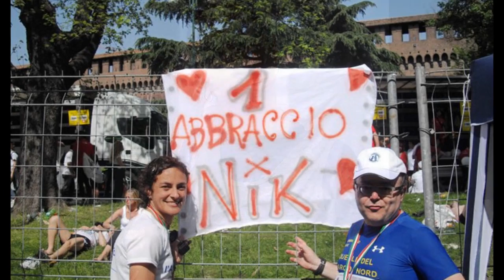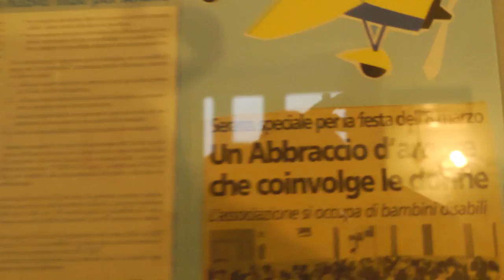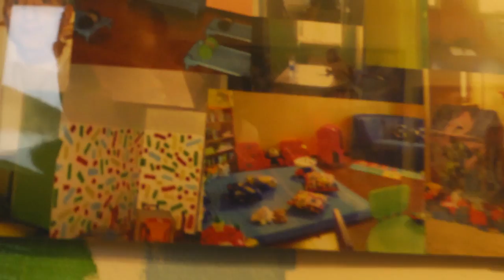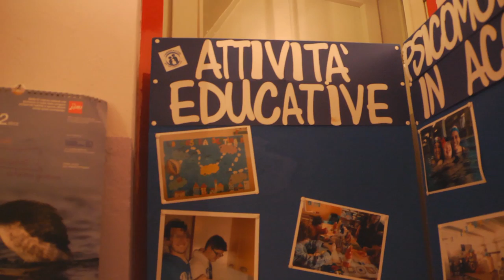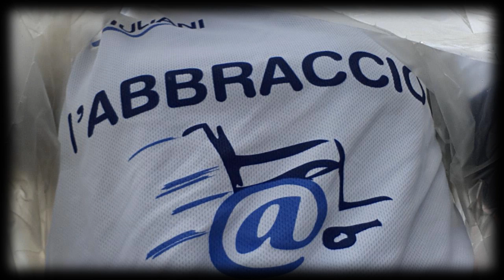Abbraccio Onlus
Abbraccia anche tu questa scelta. C.F. 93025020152 per il 5%o
Per le vostre donazioni Credito Valtellinese - Agenzia 1 di Rho.
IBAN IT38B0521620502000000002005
Music "Alba" by Maurizio Pellone per l'Abbraccio
copyright Maurizio Pellone.